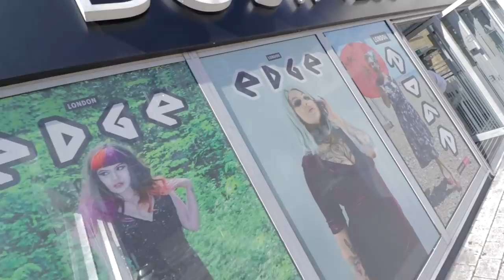London Edge - Fall 2018 | Toxic Tears Vlog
Hey guys! Finally got around to putting together a little vlog about my experience at London Edge this year!

Mailing Address:

Kaya Lili
Bella Muerte Clothing
5 - 9 Donegall Street
Belfast
Co. Antrim
BT1 2FF

Tuesday: 8:00PM BST
Thursday: 8:00PM BST
Sunday: 8:00PM BST

MY WISHLIST